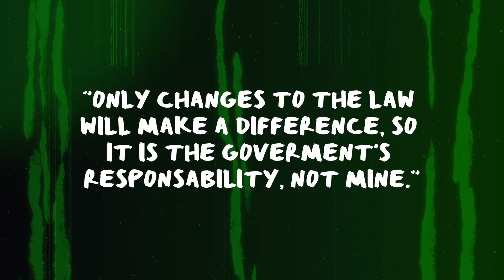Busting Climate Change Myths with Jonathan Safran Foer!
Should we go vegan? Are climate protesters going to change thing? Does anything we do make a difference? We asked author Jonathan Safran Foer about some assumptions and questions around climate change!

Sign up to our YA newsletter for more exclusive chapters, giveaways and the latest book news